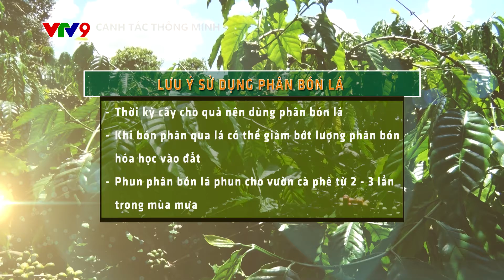CANH TÁC THÔNG MINH SỐ 46: TRUNG, VI LƯỢNG CHO CÂY CÀ PHÊ_ SỨC SỐNG TRẺ SẢN XUẤT